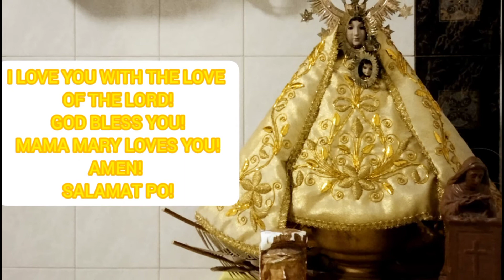PAGPAPARANGAL SA BANAL NA KRUS (VENERATION OF THE CROSS)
Ating pagnilayan ang halaga ng Krus ni Jesus na nagdala sa atin para sa kaligtasan ng sanlibutan na walang hanggan.
Location: Parish of Saint John the Baptist, Daet, Camarines Norte